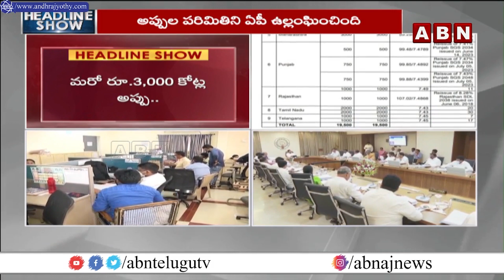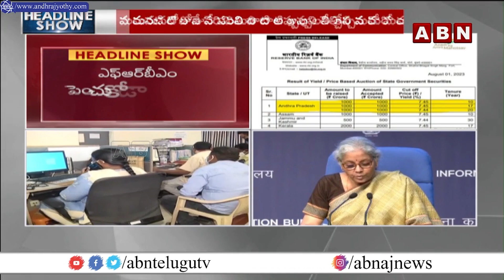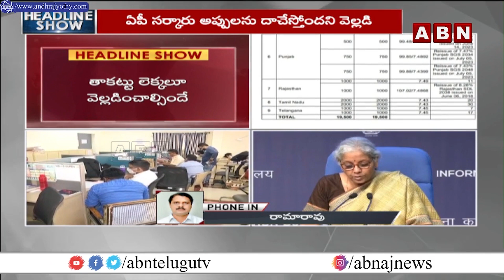ఆంధ్రప్రదేశ్ అప్పుల కొండ..దాచేస్తే దాగని దా"రుణం" || AP Govt || Jagan || Central Govt || ABN Telugu